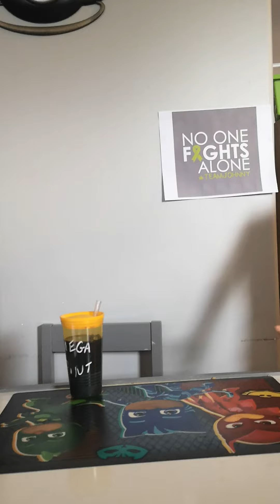There once was girl....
My son always wants to listen to this song and wants his mega pint